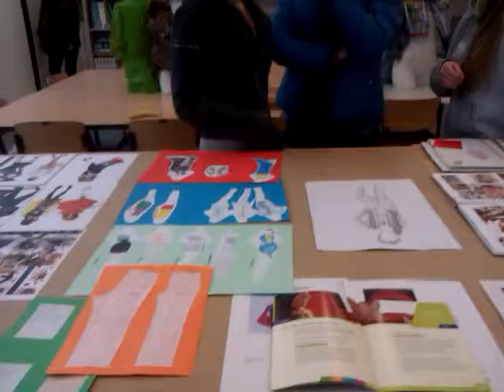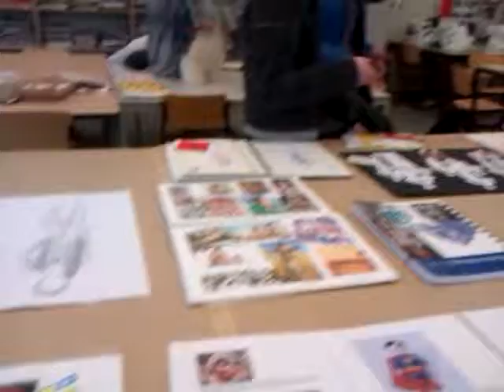Student geeft uitleg over de opleiding Mode